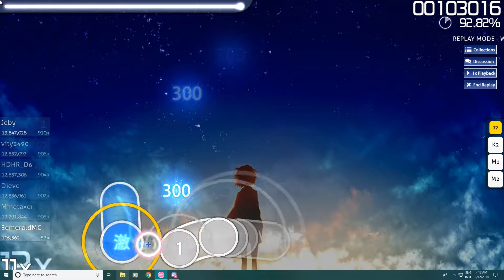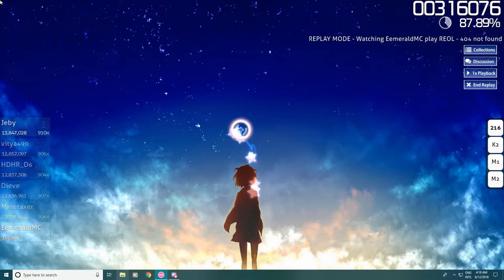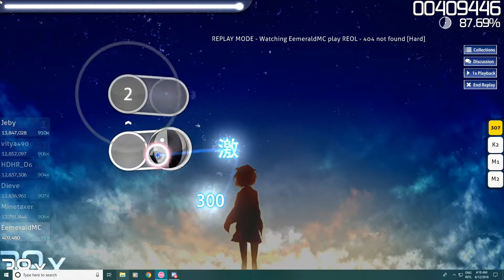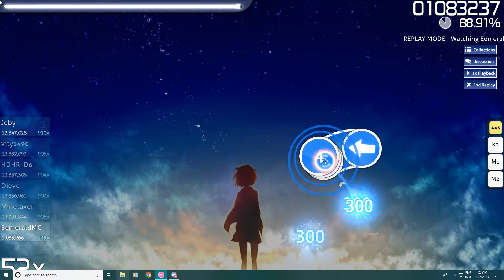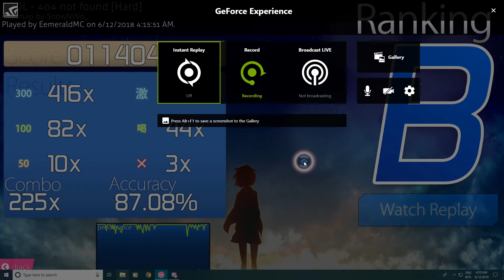A single night of Osu! [Reol - 404 not found -- Hard]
I had downloaded Osu back nearly 2 years ago and played it for about a week. I was recently motivated to try it out again, so I decided to jump right into it, starting back at the easiest maps I had and working my way up. This is the fruit of my labor after 3 hours of practice!